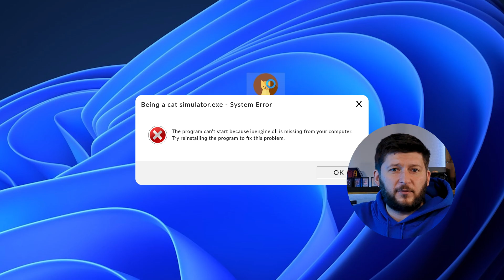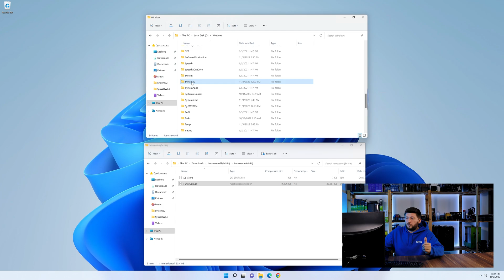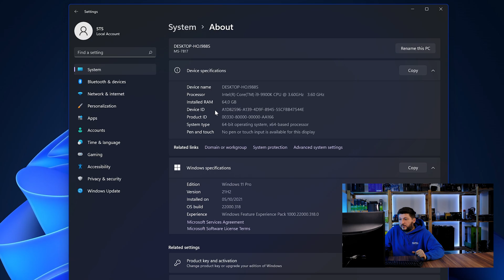itunescore.dll Error Windows 11 | 2x FIX | 2023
Are you getting a itunescore.dll is missing from your computer Error on Windows 11, 10, 8, or 7 because you tried to open up a game like PUBG, Fortnite, or a Program like Skype or Apache? No Problem! Let's fix your error and resolve your issue!

Method 1

- - Steps - -

- Copy/Paste the file/s into the designated folder:
     -- 32-Bit Windows:
          - Copy/Paste the file into - C:\Windows\System32
     -- 64-Bit Windows:

--- Method 2

- - Steps - -

-- Timestamps --
00:00 Intro itunescore.dll Error
00:30 Fixing itunescore.dll Method #1
01:40 Fixing itunescore.dll Method #2
03:00 Outro